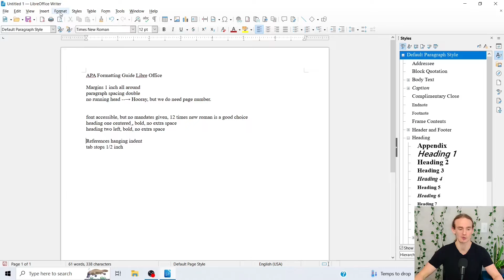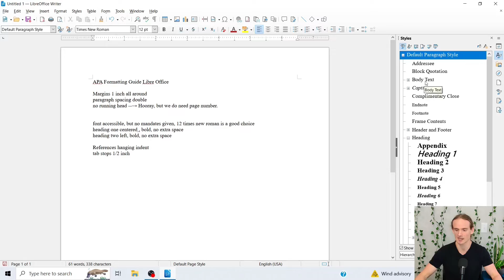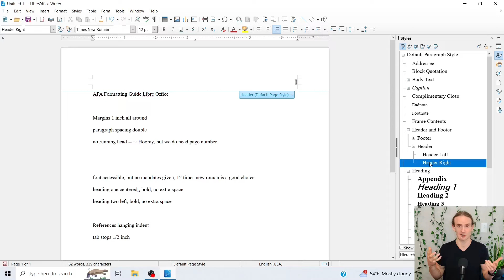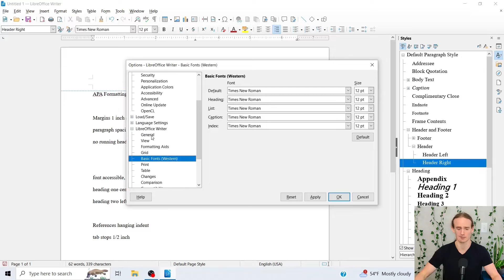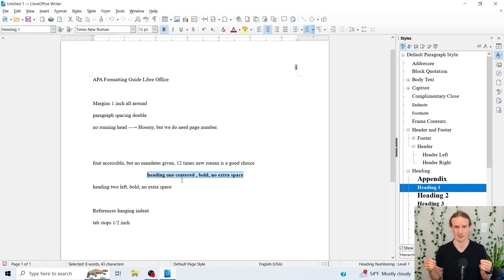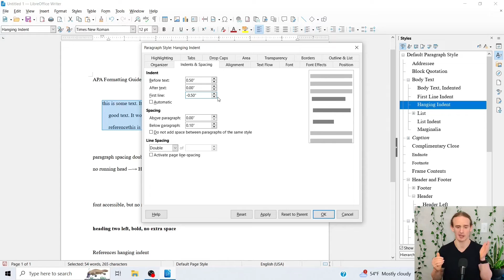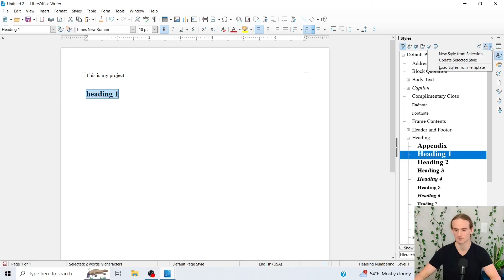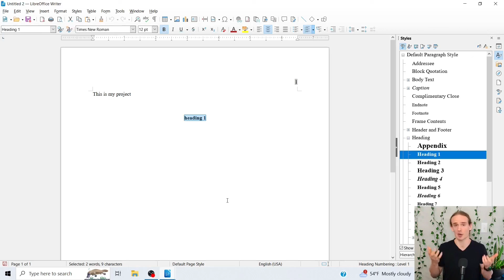Creating APA Style Templates for LibreOffice Word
In this video, I will show you how to create APA style templates for LibreOffice word. Creating APA style templates can help you save time on your essays and ensure you don't miss any formatting mistakes that can cause you to get a lower grade on your writing assignment. Obviously, I can't cover everything about APA formatting in a single video; the key point in this video is to show you how to create a basic APA template and apply that style template to future documents. essaywriting libreoffice opensourcesoftware This video was made with APA 7 in mind and the specifics may change with time.